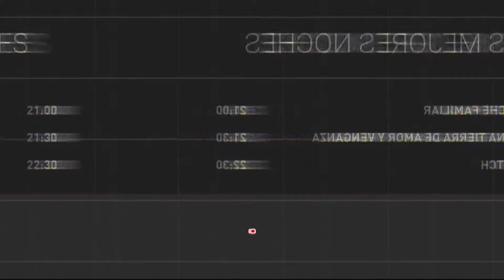LAS MEJORES NOCHES - 19/08 DESDE LAS 21:00 HS POR CANAL 10